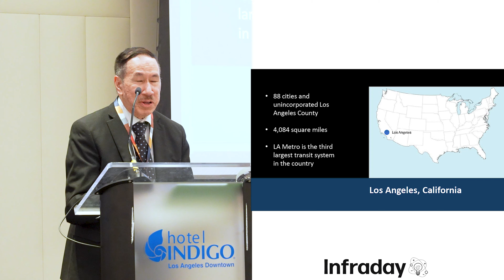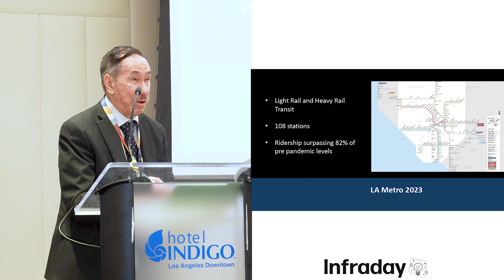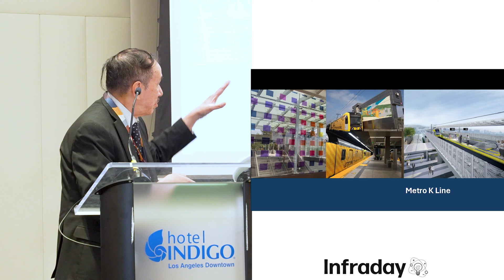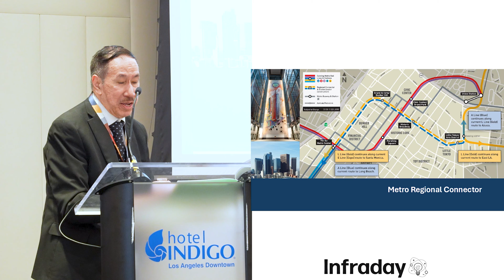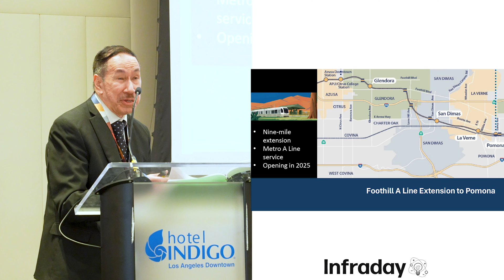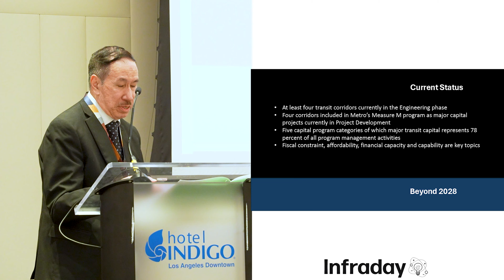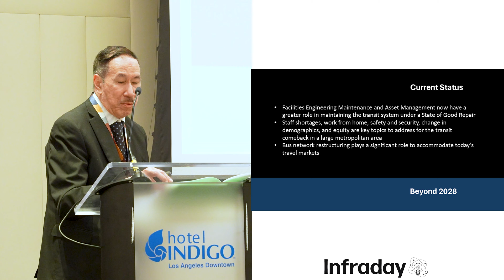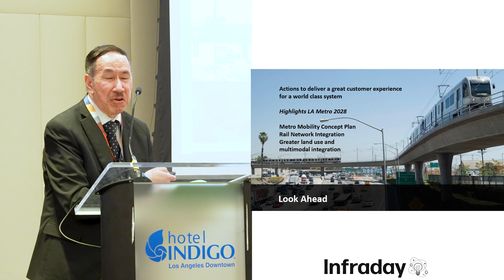LA Metro 2024 Updates: What You Need to Know!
LA Metro Updates 2024

LA Metro’s story continues in its key role as transit, highway and regional planner delivering multimodal initiatives and transformative projects serving 10 million people in Los Angeles County. You will see highlights of major transit capital investments that have opened for service in Los Angeles County from 2022 onwards. Become familiar with new mobility initiatives as LA Metro’s transit expansion program rolls out to prepare for the 2028 Olympics and beyond. Programming, project and service delivery and a systems planning refresh towards innovation will be spotlighted within the complexities of today’s Southern California environment.

Presenter:
Anthony Loui, Senior Transportation Planning Manager, LA Metro